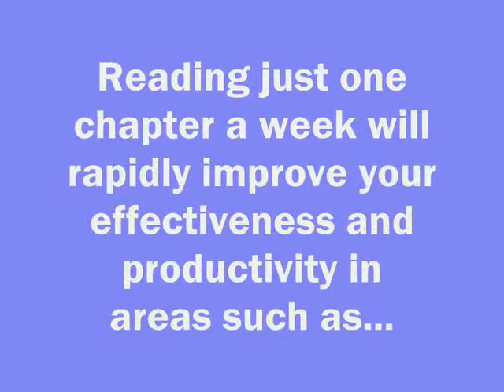Building Personal Leadership with Joe Farcht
Reader Views presents Joe Farcht. Building Personal Leadership is a positive uplifting business competency building resource and self-development book.  It contains a treasury of tools and techniques to help people in business management and interested individuals to rapidly develop exceptional personal leadership skills in their work and life.  All work skills become dulled with use and the constant demand of achieving business results.  Reading one chapter a week and applying insights to how you work, live, and lead will rapidly improve your effectiveness, productivity, and personal leadership.